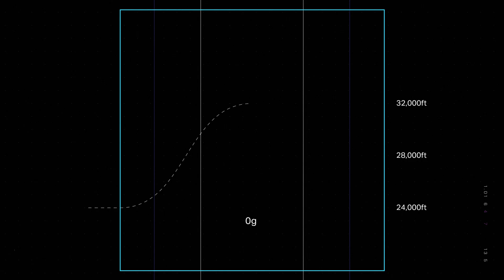What zero gravity really feels like in the “vomit comet”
We cover a lot of space stories at The Verge, but this is the closest we’ve gotten to actually going there. Join Loren Grush as she takes a ride on the infamous “vomit comet” and experiences true weightlessness.

This video is part of The Verge series Space Craft, and we wanted to play it here too! Season two of Space Craft is airing right now on our other YouTube channel The Verge – check it out